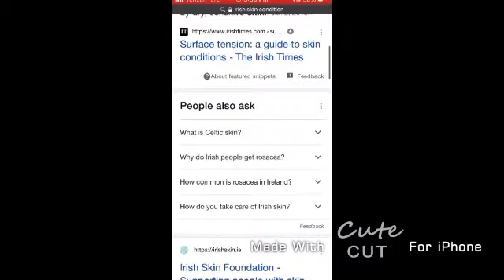Irish pain :,)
My Irish pain is growing since summer